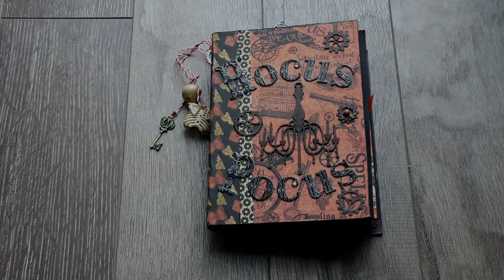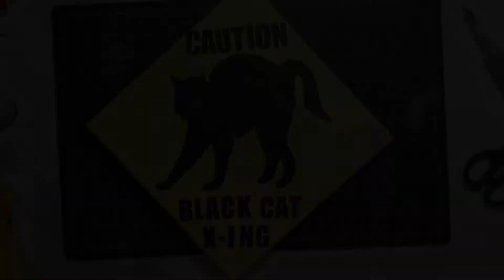31 Days of Horrible Crafts and Even Scarier Stories || Day 22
**My sincerest apologies for my voice.**

Welcome back! Day 22, where I create a fun Black Cat Crossing sign to use as decoration in our front yard for Halloween. We have 2 black cats! You can see the end result, on my Instagram

If you have yet to check out the previous videos, you can do so or by clicking the video in the end screen on the video!

If you'd like to read the rest of these spooky tales, you can do so

For the month of October I'll be posting daily videos where I craft, and also tell some of my own scary stories and introduce you to awesome horror based YouTubers! So stick around, get spooky with me!

             Spookster by Wayne Jones
             8 Year Anniversary by Diamond Ortiz